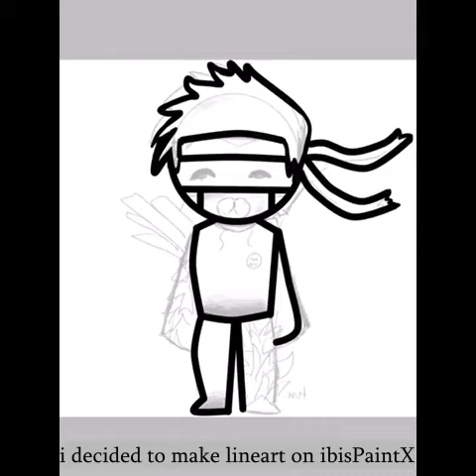✏️SPEEDPAINT✏️For Just09Watch✏️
hello guys this is a test of my new program so sorry about mistakes.
i apologise too for not being active.

time: 5hrs
layers: 40